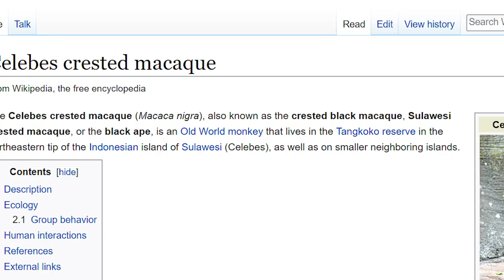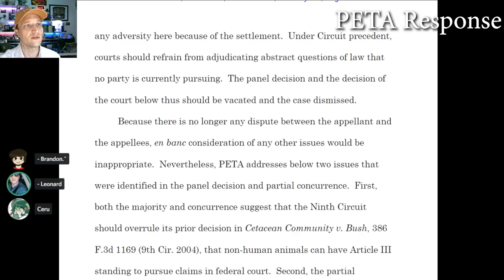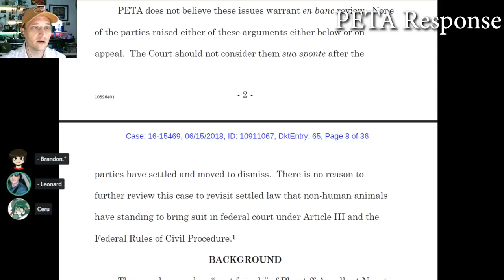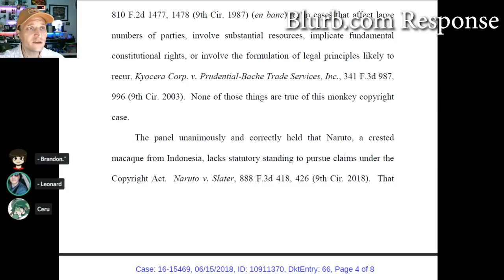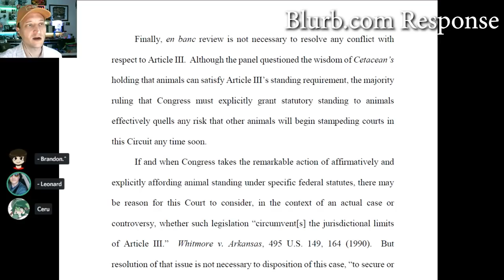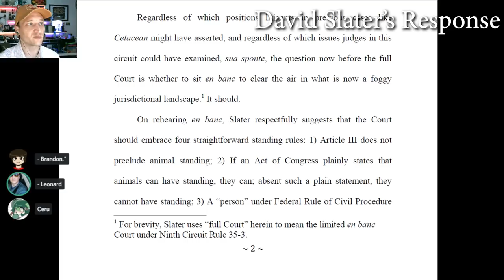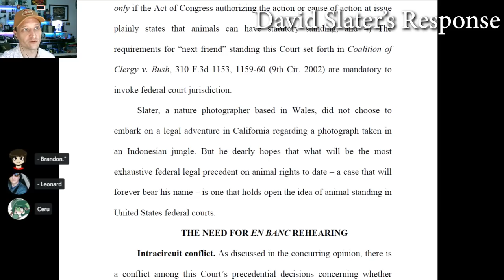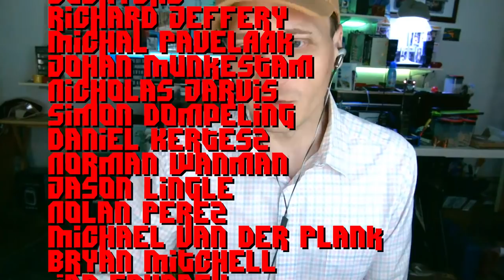Not Settled: Monkey Selfie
A judge in the Ninth Circuit Court of Appeals has made a request for a vote on whether to rehear the Naruto v. David Slater opinion dated April 23, 2018. This was the case where PETA tried to stand-in on behalf of the Celebes crested macaque to establish that animals could own copyrights. Let's review the parties' responses and see what they think.

*         COMMUNITY!          *

- "Factfulness: Ten Reasons We're Wrong About the World"
Hans Rosling

- "How to Start & Build a Law Practice"
by Jay Foonberg

* THANK YOU PATRONS! *

$50+ supporters:
Jonathon Doh, Dj Gilcrease, John Steel, Gavin Barnard, Eevi, Andy, Kyle Mudrak, Sean McNamara, Verement Tayne, John H. Andersen, Michael Pearce, William Gonzalez